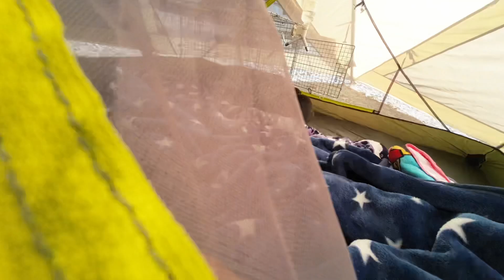[Original Video] The otters frolicking, flirting, and sleeping at the beautiful river.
As usual, Aty's range of activities is too wide.

0:00 Morning walk
7:24 Rest
8:52 Second morning walk
22:07 Lunch break
25:22 Afternoon walk
43:00 Good night